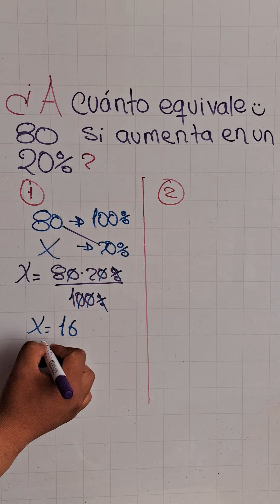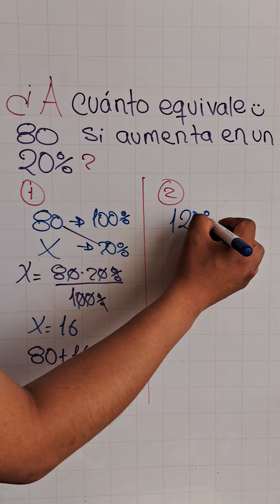Porcentaje con aumento | dos métodos, paso a paso